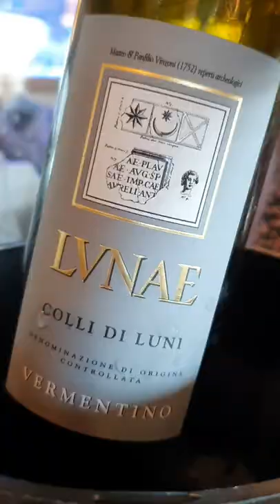Never trust Italians when they say they don't want dessert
Do you usually get dessert? I often do even when I'm full... I truly believe there's a different stomach for desert!